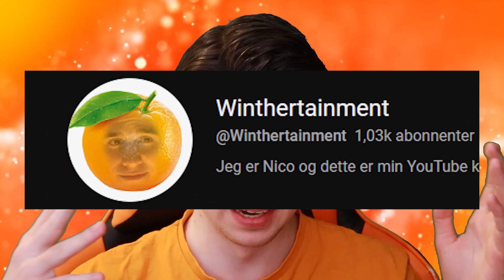JEG SMAKER PRIME!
Hei og velkommen tilbake til en ny smakstest video!

I denne videoen prøver jeg ut de 4 Prime Hydration smakene Ice Pop, Meta Moon, Lemon Lime, og Orange.

Filmet med: Canon EOS 80D
Lyd tatt opp med: Audacity
Redigert med: Adobe Premiere Pro
Thumbnail design: Adobe Photoshop

Timestamps:
00:00 - 01:11 Intro
01:11 - 04:10 Ice Pop
04:10 - 06:42 Meta Moon
06:42 - 08:43 Lemon Lime
08:43 - 11:46 Orange
11:46 - 13:21 Outro